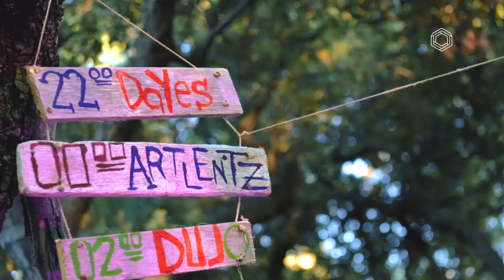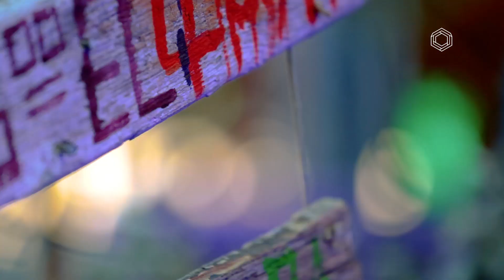FreeMental Festival - Beta Edition 2019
"Free mental" festival is the gathering of finest psy, dub, techno & chill artists from all universes on three floors, full days of workshops and bodywork areas in the last untouched gem of the Adriatic sea the island of Cres/Croatia.

Camera/Editing - Ivan Lukić
Camera asist - Miroslav Čićković